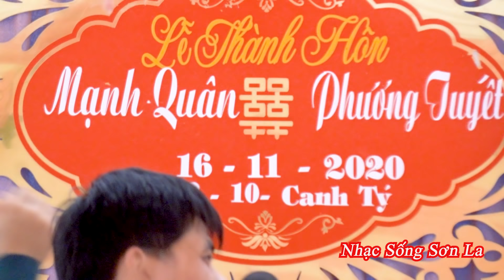Lễ Thành Hôn MẠNH QUÂN vs PHƯƠNG TUYẾT Bản Xa Căn Mường Bon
Bấm Chuông Để Nghe Bài Mới Nhất Nhé !
NSSL Nơi Lưu Giữ Những Khoảnh Khắc Tuyệt Đẹp Của Cuộc Sống !
Videos vs Audio by NhạcSốngSơnLa !
Son la live music thanks !
Copyright Son La Live Music !